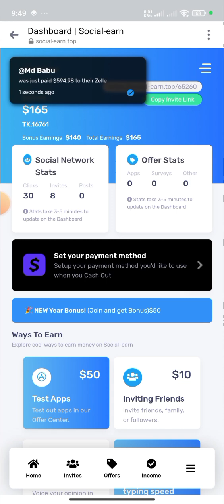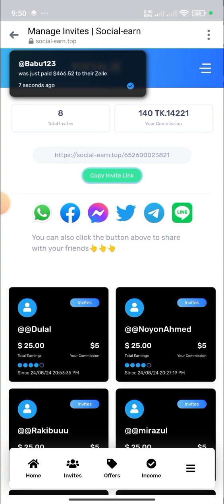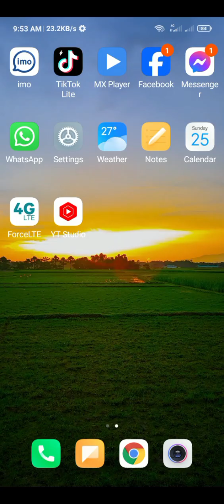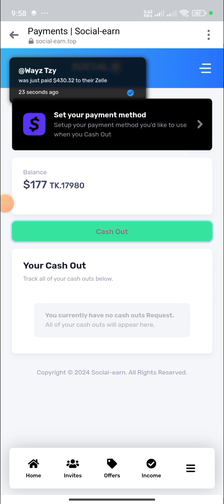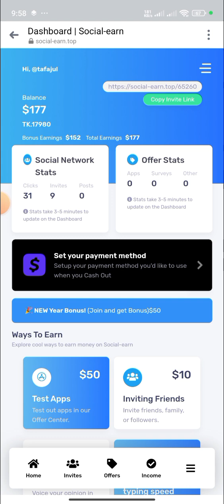Social Earn review 2024 | 🔴 Live Proof social earn cash out | social earn real or fake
Social Earn | how to withdraw $ | how to create social Earn account | earn money from online

Social Earn real or fake
social earn withdraw
social earn withdraw prossess
social earn withdraw bikash
social earn
how to Earn money
how to money from online
how to earn money from social earn
how to earn money from
how to earn money from earning site
best earning site
best earning
top earning site
social earn website
social earn money from
how to withdraw from social earn website
how to invite
how to refer to earn
refer to money